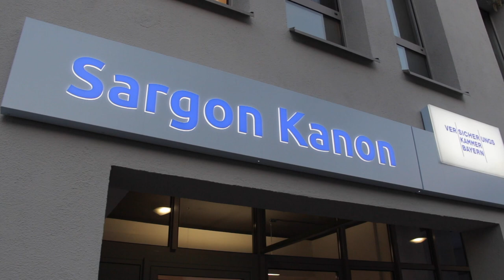Flagship Store der Versicherungskammer Bayern